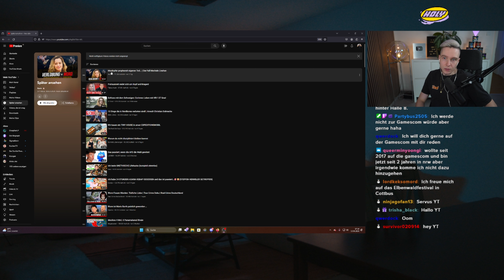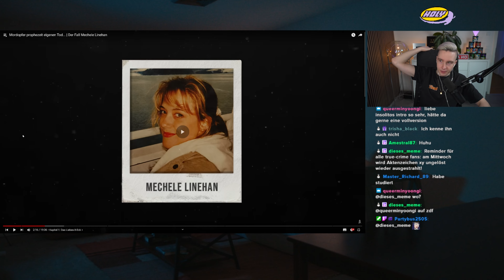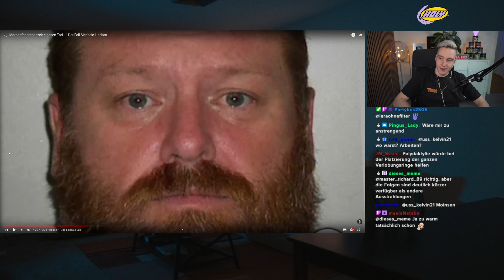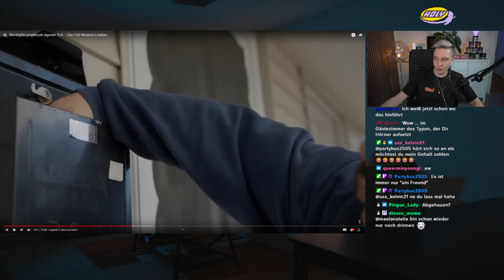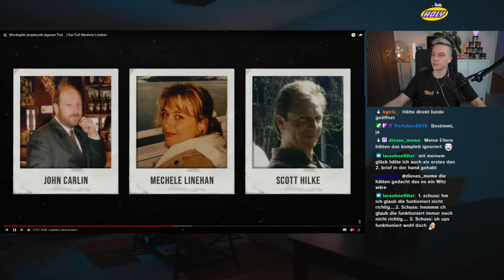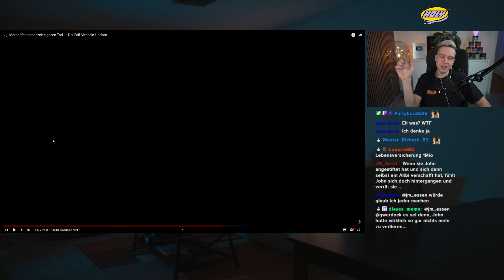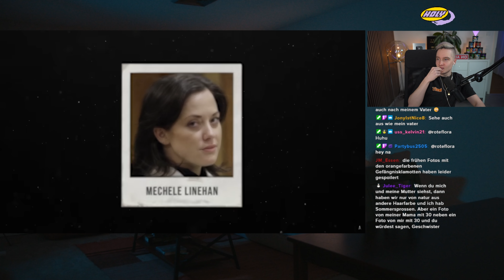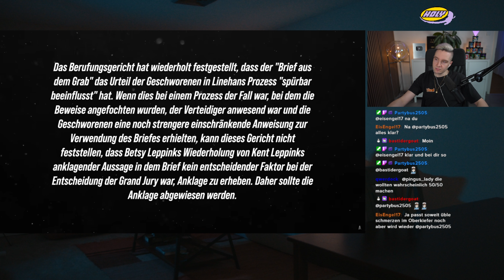TRUE CRIME! Der Fall Mechele Linehan